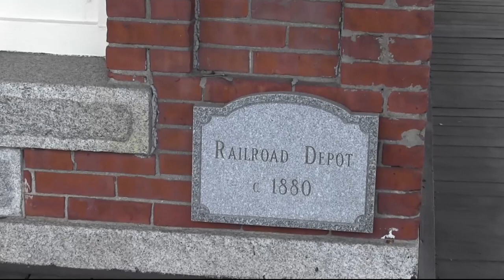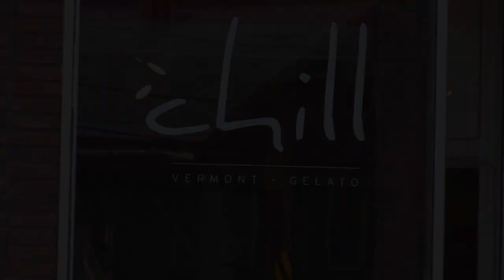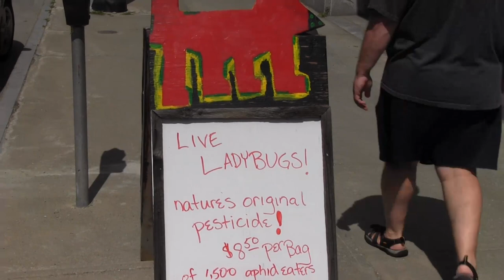Montpelier Holiday Downtown - Profiles On Local Business